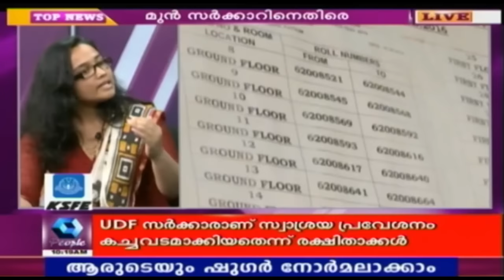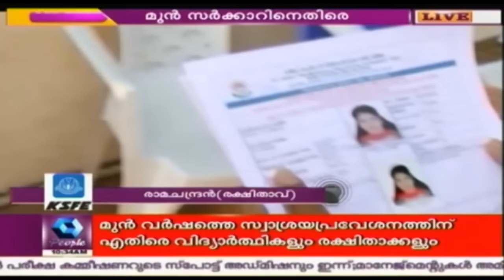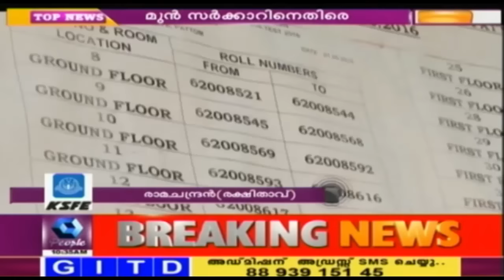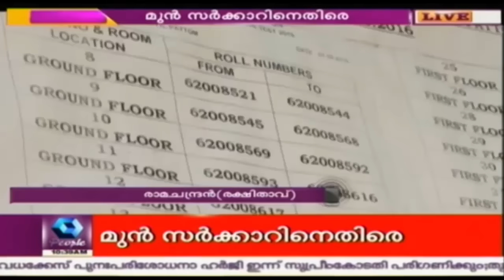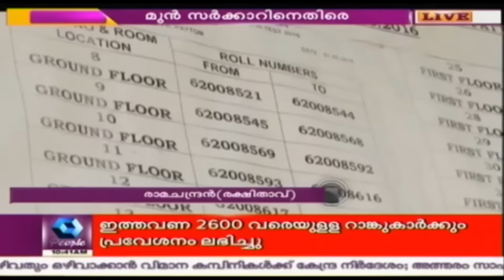Parents & Students Against Last Year's Private Medical College Admissions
Parents and students are complaining against last year's mbbs admissions saying that many seats available during this year were not available during last year's admission. And they are complaining against the previous UDF ministry for this.